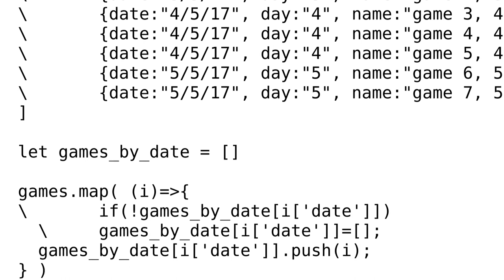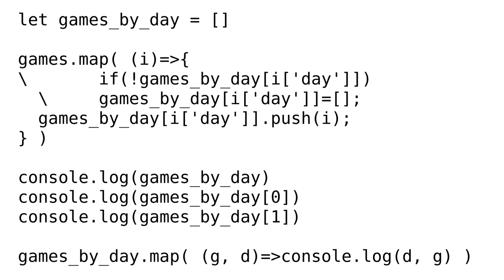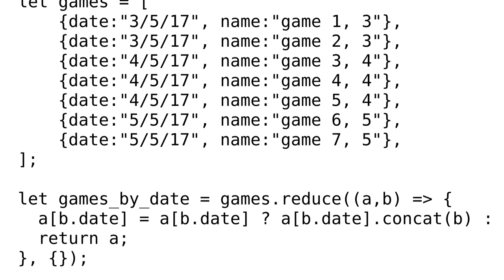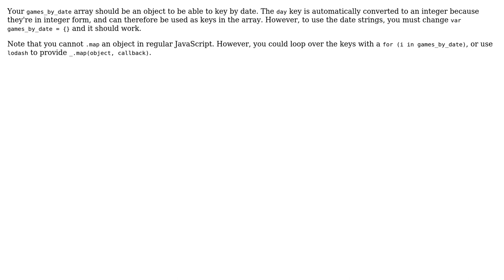Javascript: using date as array key doesn't work (2 Solutions!!)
Javascript: using date as array key doesn't work

With thanks & praise to God, and with thanks to the many people who have made this project possible! | Content (except music & images) licensed under CC BY-SA | Music | Images & others | With thanks to user xims user Liam Gray user baao and the Stack Exchange Network Trademarks are property of their respective owners. You are responsible for your own actions.